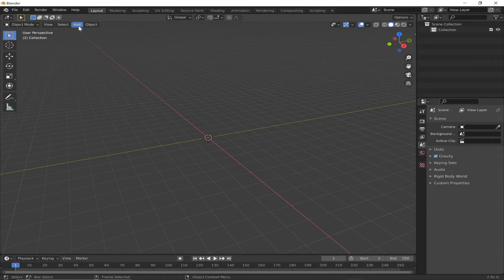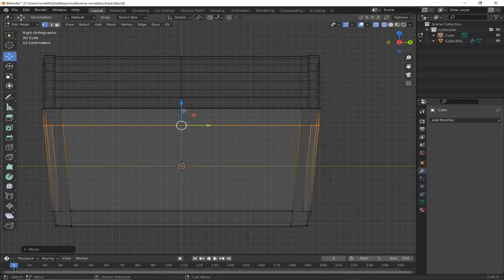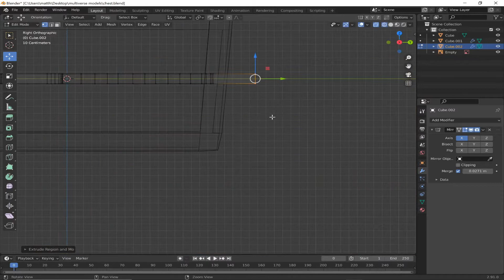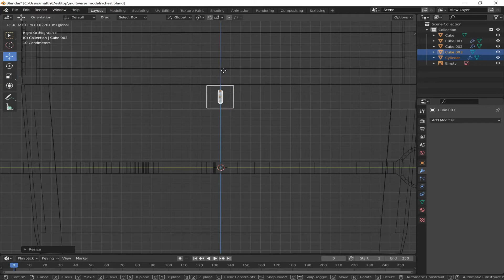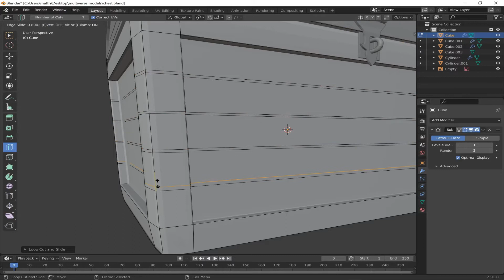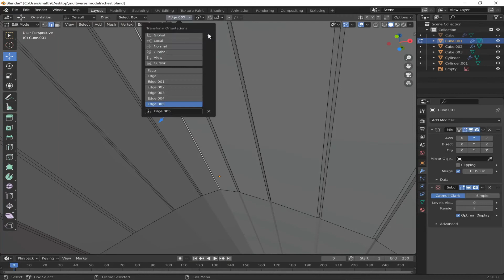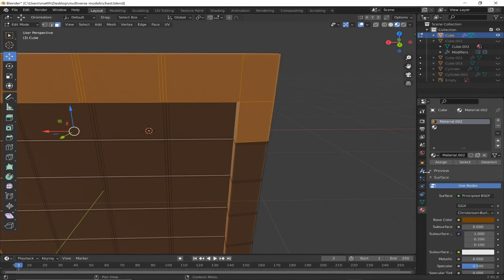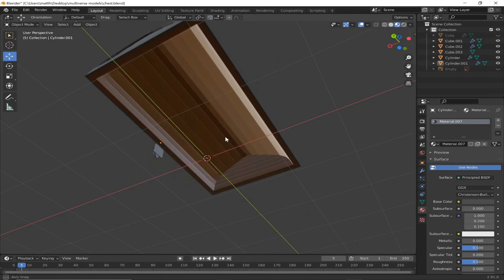Modelling a Chest in Blender 2.9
Music